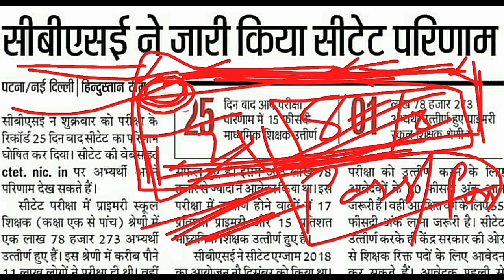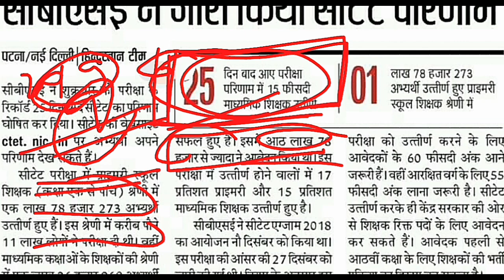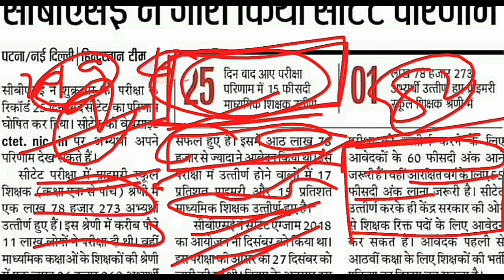Result में 10 नंबर कम हो गया,Official Answer से रिजल्ट में। CTET Result 2018